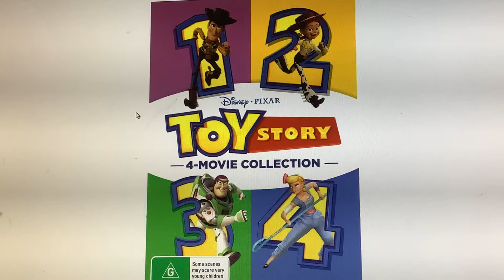Do You Have The DVD 12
Yes But Seperatley!